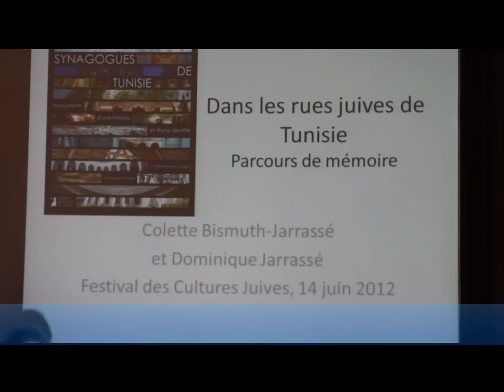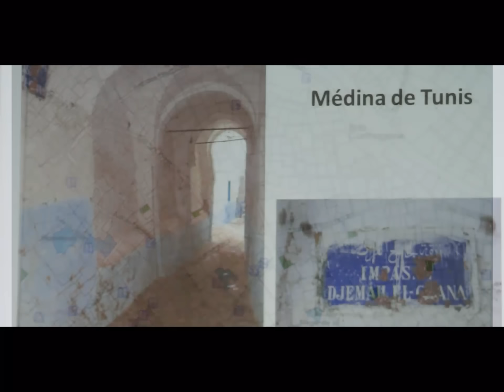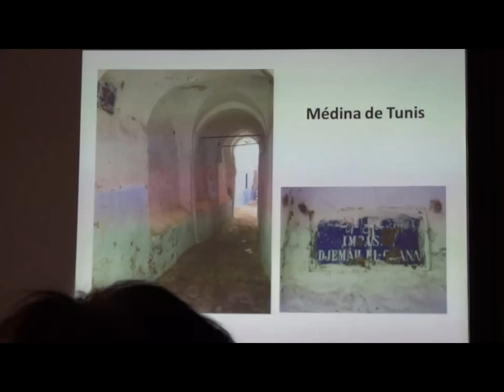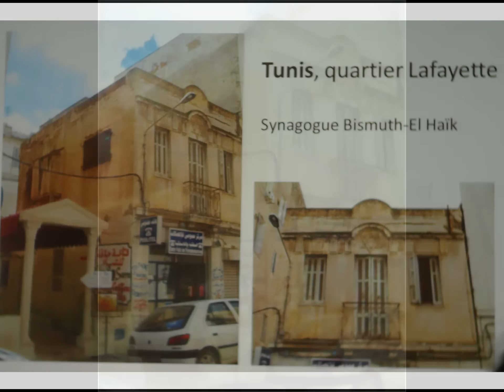TUNIS.mp4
Parcours dans les rues juives de Tunis